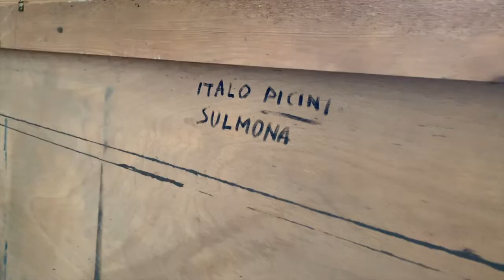memorie di un liceo